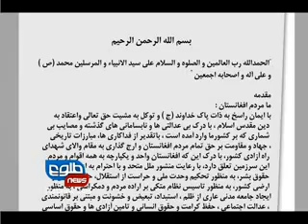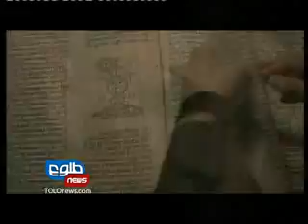LEMAR NEWS 19 December 2012